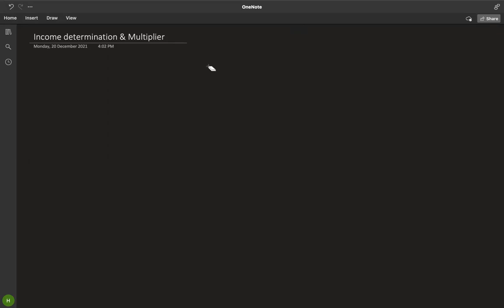Lecture 1 | Income Determination & Multiplier | Macroeconomics | CBSE Class 12 | CUET UG | SRCC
Welcome to Lecture 1 on Income Determination and Multiplier in Macroeconomics for CBSE Class 12 and CUET UG aspirants! In this video, we'll explore key concepts like Aggregate Demand, Aggregate Supply, and how the Multiplier effect plays a crucial role in determining national income.

Whether you're preparing for your Class 12 board exams or competitive exams like CUET UG, this detailed lecture will help you grasp the fundamental concepts of income determination and the multiplier theory, explained in a simple and effective way.

Key Topics Covered:

Concept of Income Determination
Aggregate Demand and Aggregate Supply
The Multiplier Effect and its Application
Numerical Examples for better understanding
This lecture is perfect for students aiming to ace their economics exams and those pursuing a deeper understanding of macroeconomic theories.